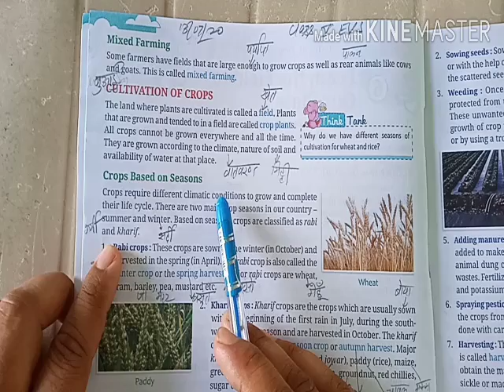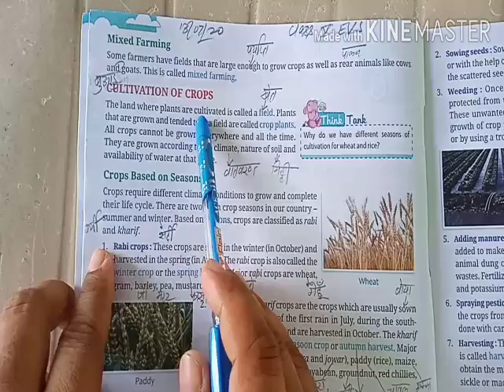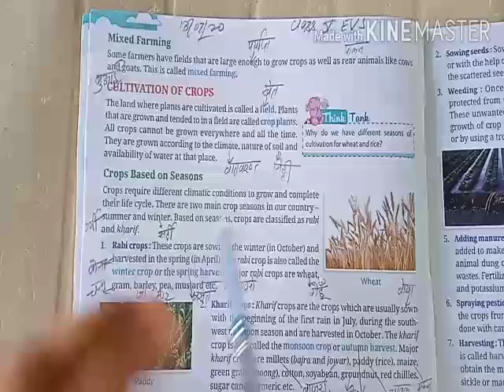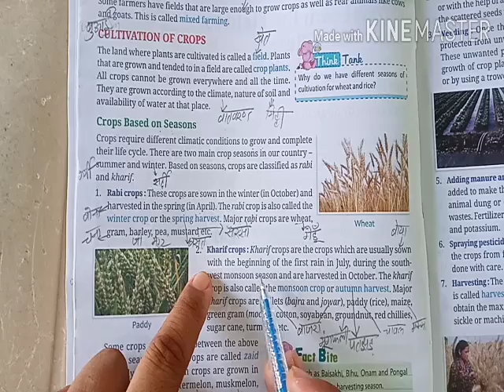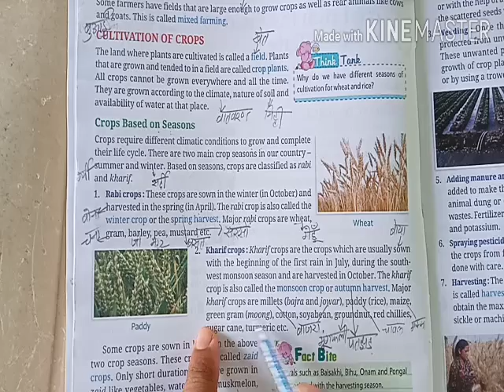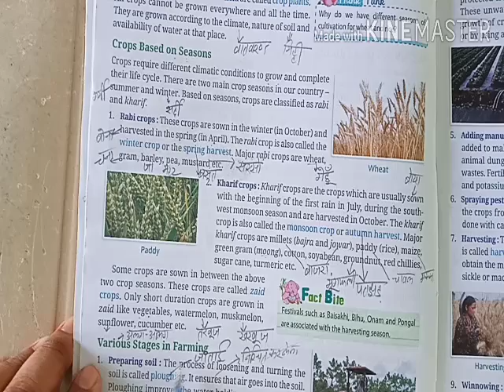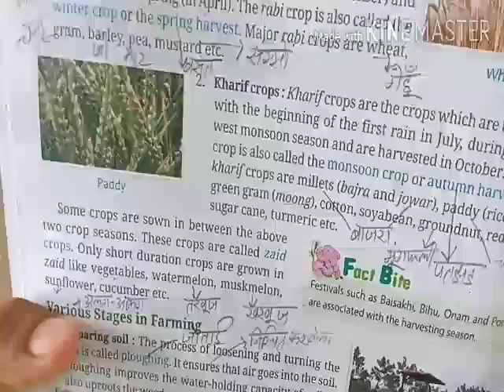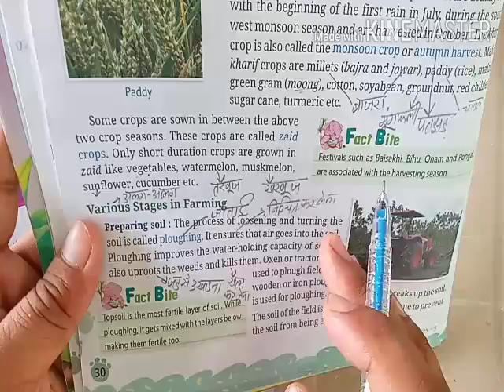Class v evs reading